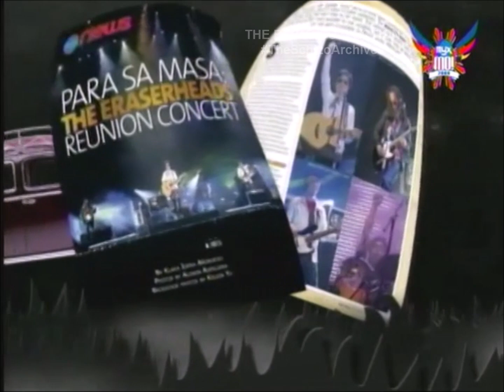MYXposed: Gusto Mo Bang Sumama? [Pt. 2] - Nov. 11, 2008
This is part 2 of the mini-series documentary, MYXposed: "Gusto Mo Bang Sumama? The MYX Eraserheads Documentary.
First aired on November 11, 2008 Tuesday on MYX.
Footage courtesy of The Bingo Collection.